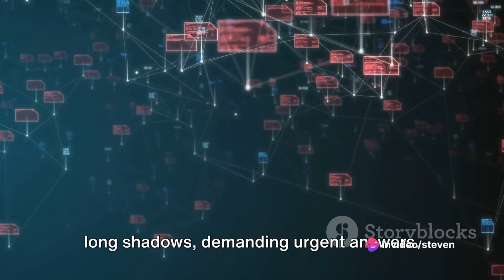"Cloud Giants Clash: Microsoft vs. Google in AI Race | Battle for Supremacy Explained!"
"Clash of the Cloud Titans: Microsoft, Google and AWS in Epic AI Duel"

Welcome to the high-stakes match in the tech arena as cloud giants, Microsoft, Google, and Amazon Web Services (AWS), fiercely compete for top position in the generative AI technology domain. Microsoft set the initial pace with the introduction of their ChatGPT application, thanks to its major investment in OpenAI. Google quickly retaliated with its own AI stars, Bard and Gemini.

AWS has responded, not with a single champion but with a diverse team of AI models. Amongst these are Claude, developed by Anthropic, Meta’s Llama and Amazon’s own Titan. The strategy relies on choice, viewing diversity as a strength and offering models suited to the distinct needs of their diverse clientele.

However, the war extends beyond the gladiator battles. There's a sharper focus on ethics, data privacy and regulatory concerns tied to AI technologies. The dynamics of the labor market are also shifting, with these advanced AI models automating tasks usually performed by humans.

Meanwhile, as the market matures, it's expected to see consolidation with more significant players absorbing more minor companies and technologies. Specialized AI models designed for specific sectors are also set to increase. The ongoing debate on data privacy, security issues and AI bias continue to stir conversations.

Decoding the generative AI models' decision-making process is often complex, leading to transparency issues. Vendor dependency and potential market concentration also create potential vulnerabilities. But the promise of improved efficiency and space for innovation keep the march forward exciting.

Will we see the emergence of a clear victor in this cloud clash or will the battle continue to rage? It makes for a thrilling spectator sport.

Experience a piece of the action with Invideo AI and create videos from single prompts, this video was created using the free version of Invideo.

Curious to know your thoughts on how generative AI is impacting your industry-specific jobs?